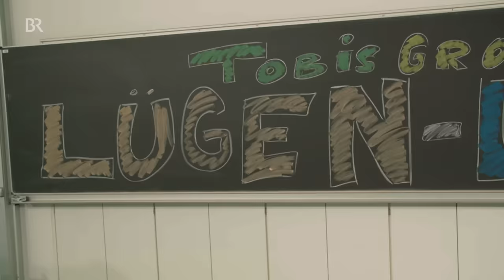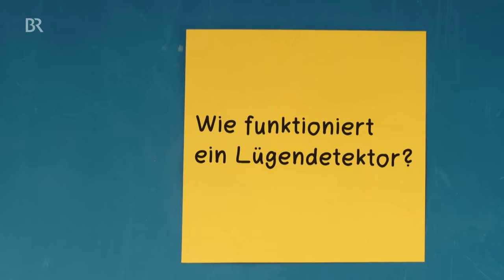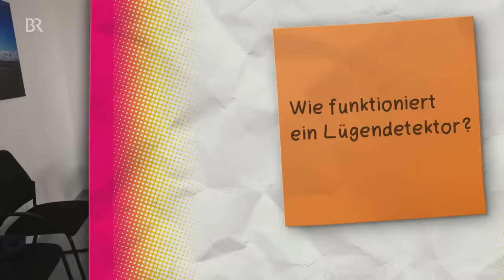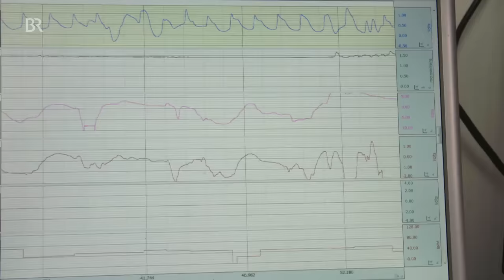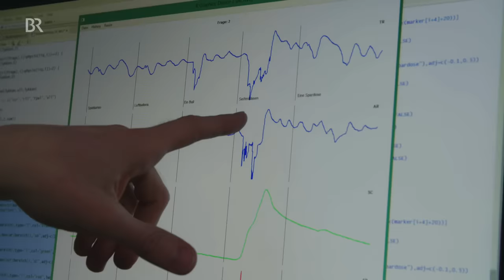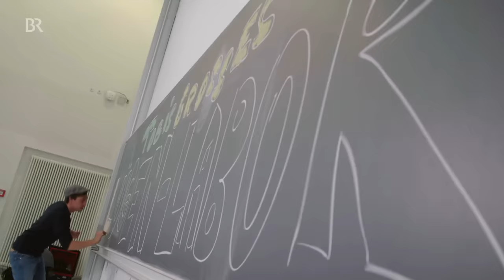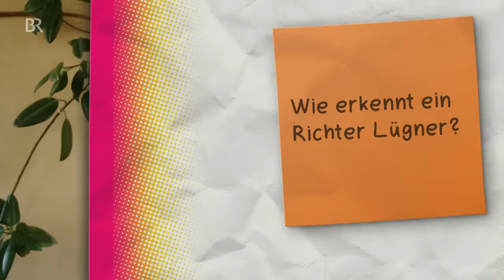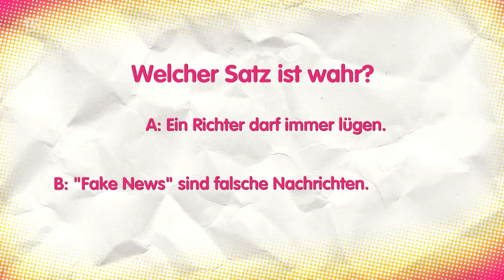Der Lügen-Check | Reportage für Kinder | Checker Tobi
👍 Tobi checkt heute, wie man erkennt, ob jemand lügt. Dafür lässt er sich an einen Lügendetektor anschließen und befragen.

🎧 Vom Schwindeln und Flunkern erzählt Tobi auch in seinem CheckPod in der ARD-Audiothek